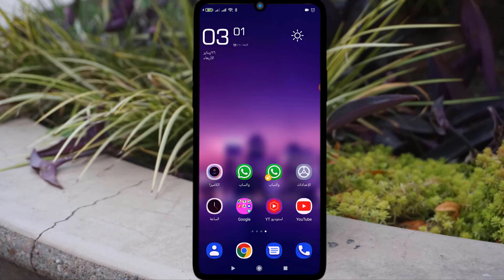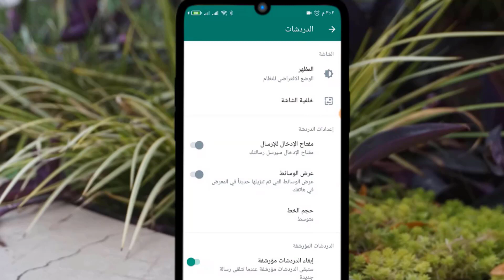كيفية إيقاف حفظ صور و الفديوهات واتساب في معرض الصور بهاتفك